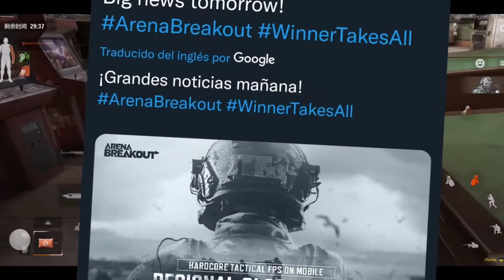💥 SIN WECHAT y EN OTRO IDIOMA, Registro para la BETA GLOBAL de Arena breakout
✅️ YA PODRÁS JUGAR ARENA BREAKOUT sin necesidad de tener una cuenta wechat y ahora en idioma inglés...

Click en más 👇🏼👉🏼 .

 .     🔥 *DESCARGA AHORA* 🔥
Nueva Temporada 3 de Arena Breakout
"Utiliza éste link para Descargar Gratis"

 ÚNETE a Nuestra COMUNIDAD GAMING👇🏽

🕹 DISPOSITIVOS Que utilizo:

- Audífonos Bluetooth
- Micrófono USB con kit ajustable